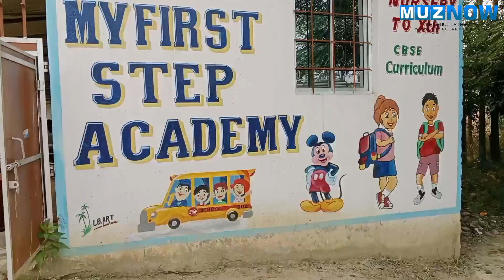Muzaffarpur : My First Step Academy में बच्चों के बेहतर रिजल्ट पर किया गया पुरस्कृत